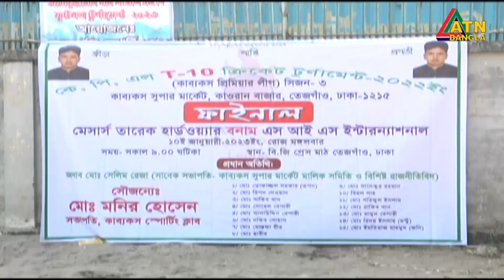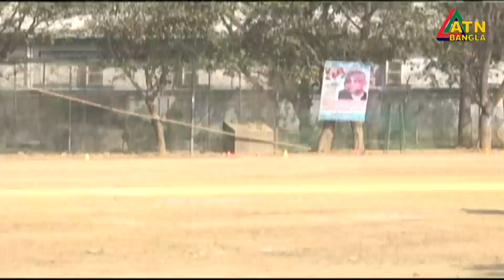কাওরান বাজারে ক্রিকেট | Kawran Bazar Cricket Tournament | Cricket News | BD Sports | Khelar Jagat